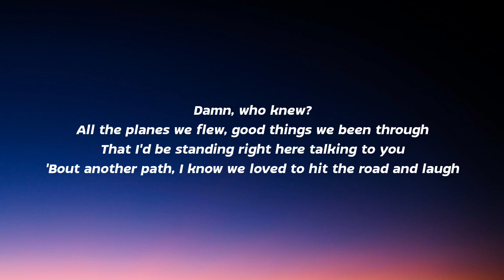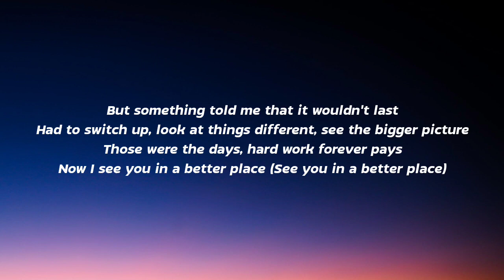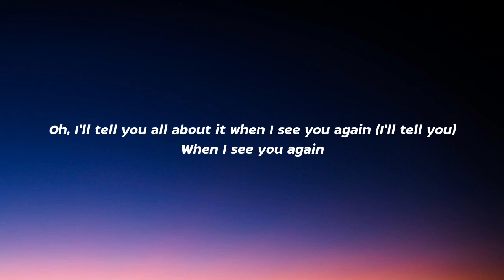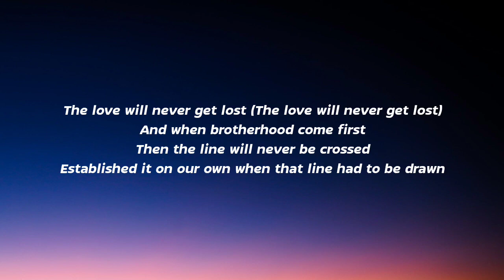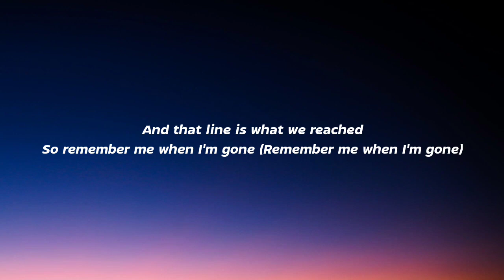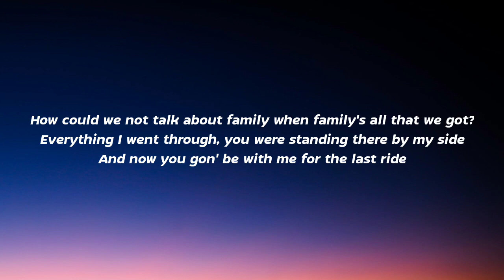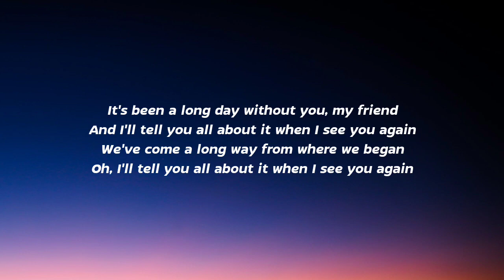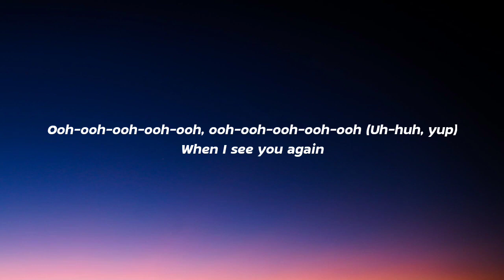Wiz Khalifa - See You Again (Lyrics) ft. Charlie Puth